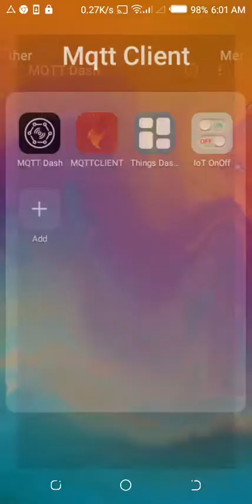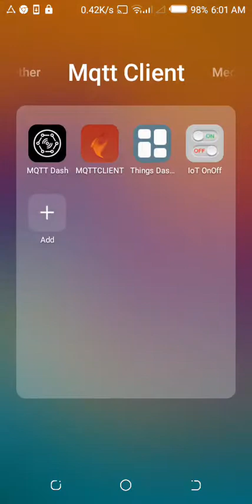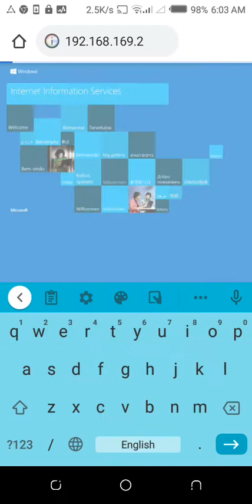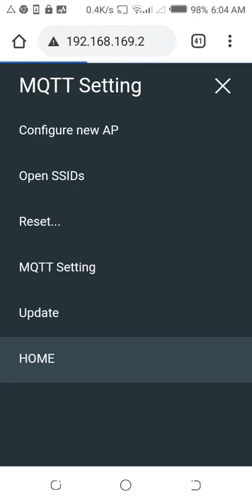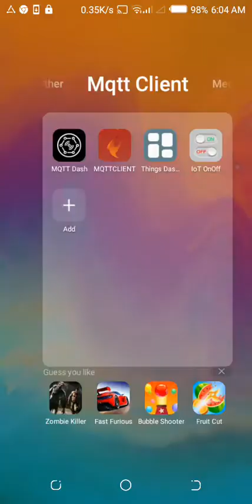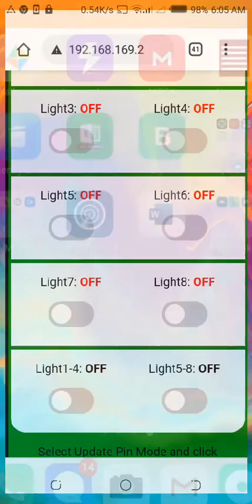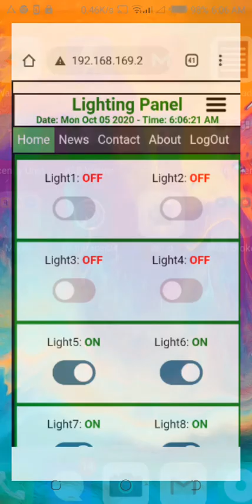P5. ESP8266 ESP32 Webserver HTML CSS Javascript MQTT Smart phone , Xuankyautomation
MAIN Video Series: FOR ESP8266/ESP32 WEBSERVER-BLYNK-MQTT

P1. ESP8266 ESP32 Webserver Html CSS Javascript AJAX , MQTT, Blynk Setup wifi by webserver
4. P4. ESP 8266, ESP32 webserver HTML- CSS - Javascript AJAX,  Setup wifi and MQTT Broker direct by webserver.
6. P6. ESP 8266, ESP32 webserver HTML- CSS - Javascript AJAX,  Setup wifi and BLYNK Server direct by webserver.

XUAN KY AUTOMATION